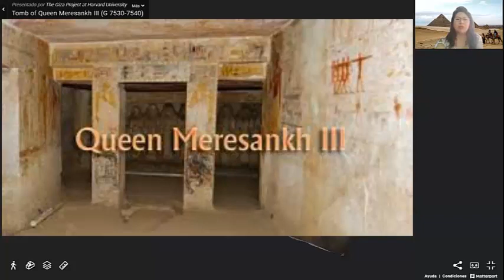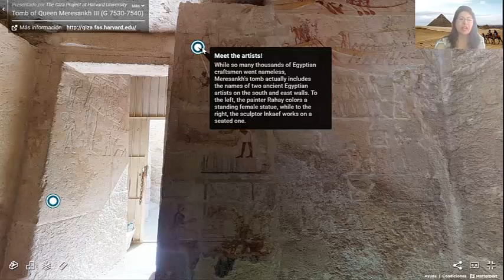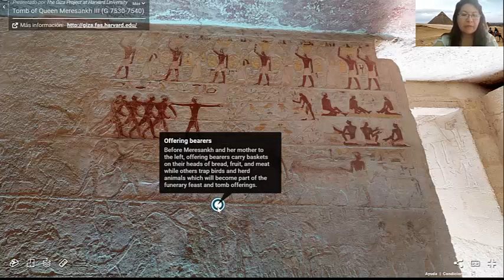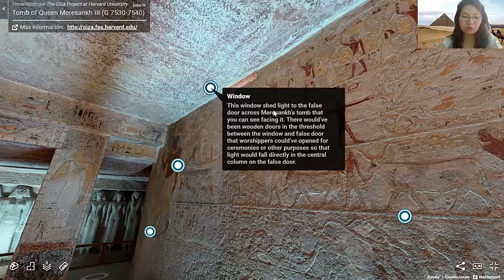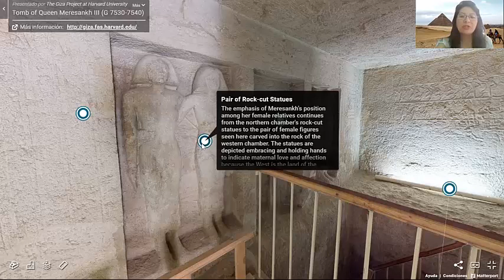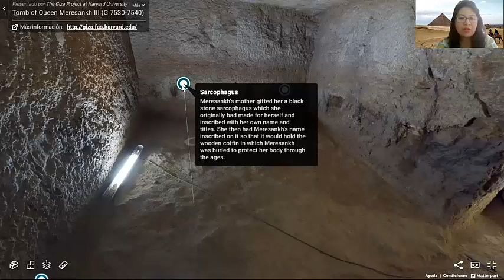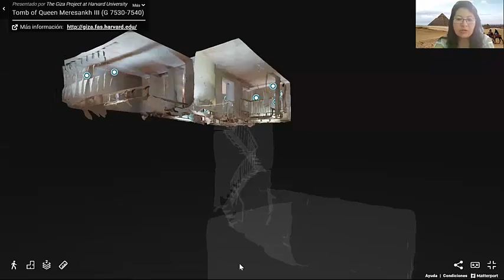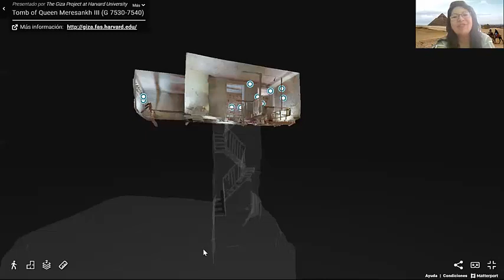La Mastaba de la Reina Meresankh III - VISITA VIRTUAL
La Mastaba de la Reina Meresankh III
La tumba de la reina Meresankh III está ubicada en la necrópolis de Guiza en Egipto, no muy lejos de las pirámides de Khafre, Khufu y Menkaure. Luego de ver el video usted puede visitar el museo de manera virtual en el siguiente enlace